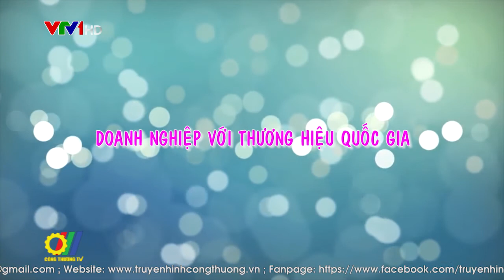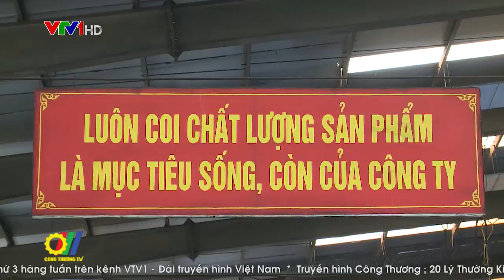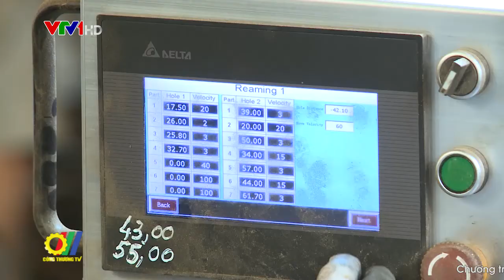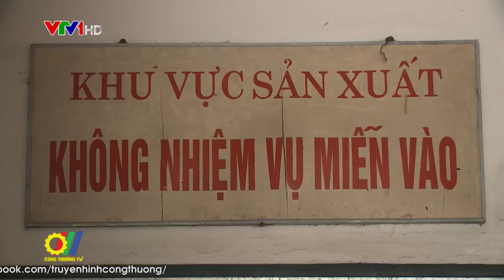Doanh nghiệp với Thương hiệu Quốc gia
Đóng góp vào những thành công của Chương trình Thương hiệu Quốc gia không thể không kể tới sự đồng hành, chung tay tích cực của các doanh nghiệp Thương hiệu Quốc gia nói riêng và cộng đồng doanh nghiệp Việt Nam nói chung. Đây chính là mắt xích quan trọng trong chuỗi giá trị để nâng cao khả năng cạnh tranh cho các sản phẩm mang Thương hiệu Việt, hình thành các chuỗi liên kết giá trị, tạo dựng vị thế cho Thương hiệu Quốc gia Việt Nam trên trường quốc tế…